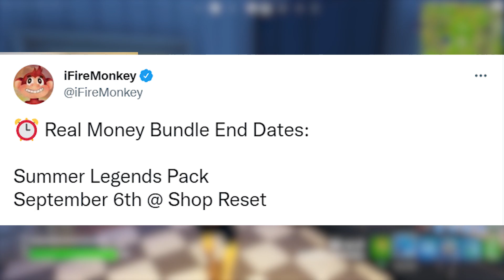*NEW* Summer Legends Pack Item Shop LEAVE DATE!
Support A Creator code: GillyJWG

The Summer Legends Pack will be leaving the item shop on September 6th.